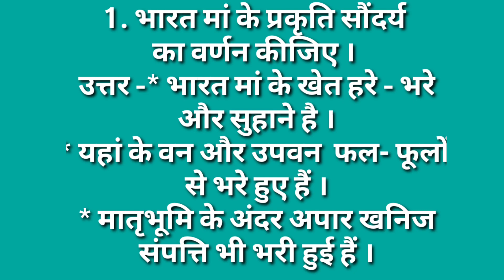मां के प्रकृति सौंदर्य का वर्णन कीजिए ?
ಆತ್ಮೀಯ ವಿದ್ಯಾರ್ಥಿ, ಶಿಕ್ಷಕರು ಹಾಗೂ ಪಾಲಕ ವೃಂದದವರಿಗೆ ನನ್ನ ಯೂ ಟ್ಯೂಬ್ ಚಾನೆಲ್ ನಲ್ಲಿ ವಿಡಿಯೋ ವೀಕ್ಷಣೆ ಮಾಡಿದ್ದಕ್ಕೆ ವಂದನೆಗಳು. 🙏🙏
ನನ್ನ ಯೂ ಟ್ಯೂಬ್ ಚಾನೆಲ್ ಮೂಲಕ ಪ್ರಾಥಮಿಕ ಮತ್ತು ಪ್ರೌಢ  ಶಾಲೆ ಹಂತದ ತೃತೀಯ ಭಾಷೆ ಹಿಂದಿ ಮತ್ತು ಸಮಾಜ ವಿಜ್ಞಾನ ವಿಷಯದ ವಿಡಿಯೋ ಅಪಲೋಡ ಮಾಡಲಾಗುವುದು.

10th standard all lessons video links